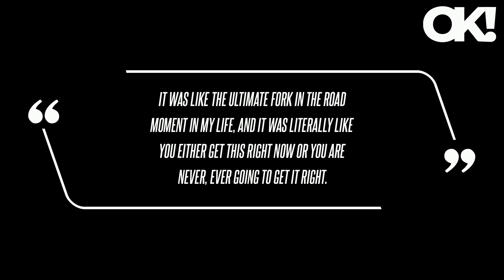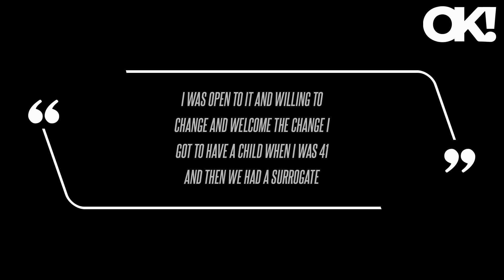Still Going Strong! Keith Urban and Nicole Kidman's Cutest Moments Over the Years: Photos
"She's the one that I was searching for my whole life, and everything not only changed but had to change in me if I was going to go that road." "I met him later in life and it's been the best thing that's ever happened to me," she told Gayle King in a 2022 interview.